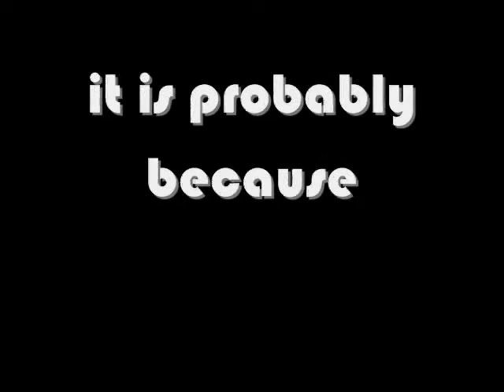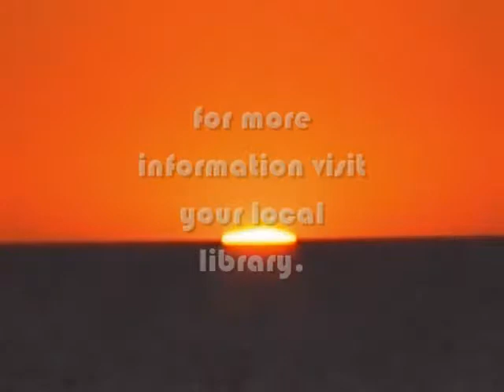Martins_Science_Proj.wmv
ATTENTION DAD please don't put this in the recycle bin it is for school